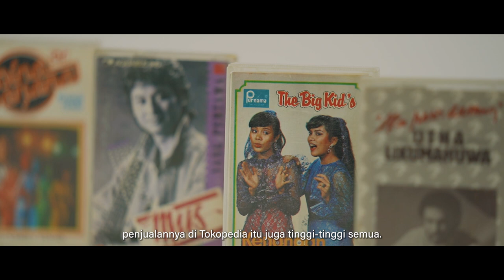di Semarang!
Untuk para pejuang UMKM dimanapun kalian berada, semoga video ini bisa jadi inspirasi agar terus semangat 🙏

Walau pandemi sempat membuat usaha mereka lesu, UMKM lokal di Semarang tetap bersemangat maju. GoTo dan Pemprov Jawa Tengah hadir demi mendukung usaha para UMKM agar jadi tuan rumah sendiri di negeri ini!

Tonton cerita selengkapnya dan terus dukung UsahaLokal biar kita bisa BangkitBersama! 💪